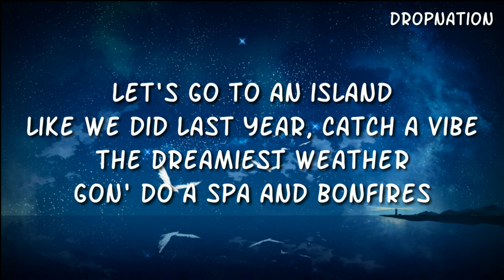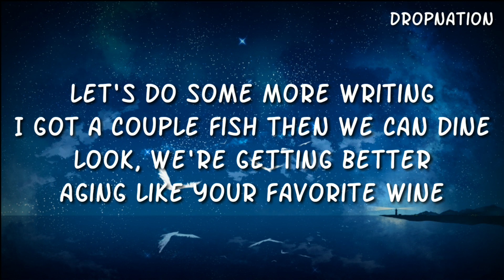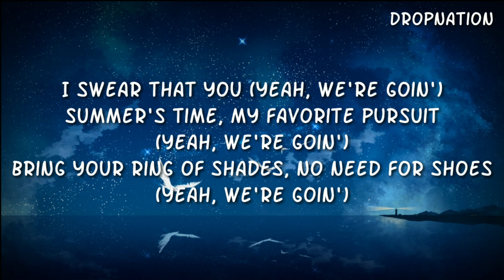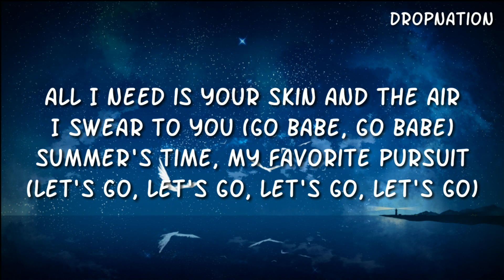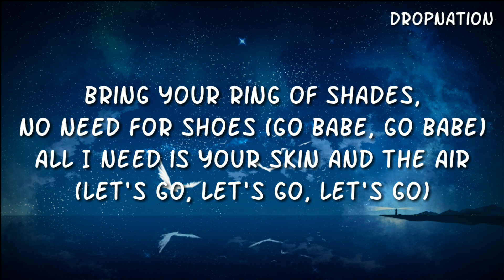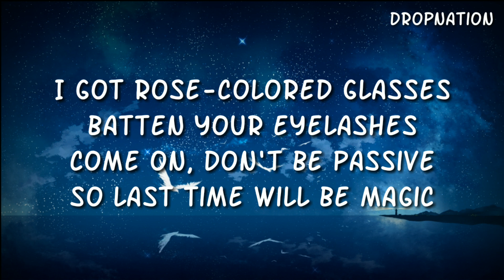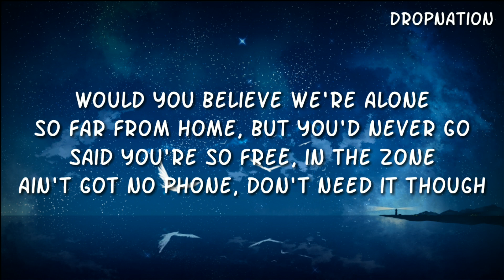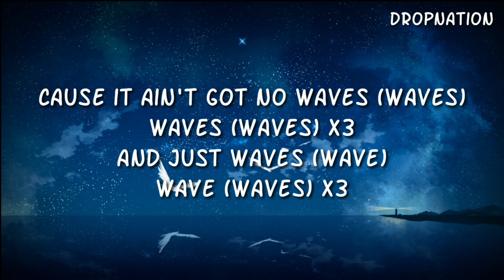Justin Timberlake - Wave (Lyrics)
● Support DropNation